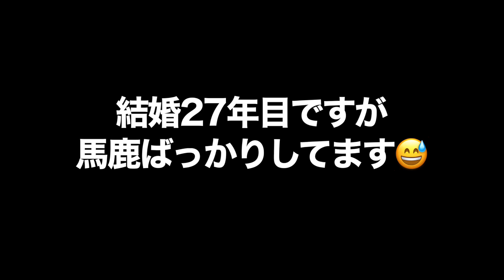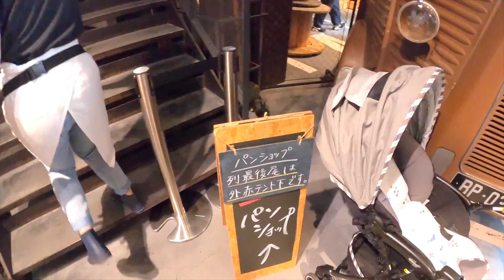【キャンピングカー】車中泊夫婦の朝から始まるルーティーン（ラッコリーナ）|親父パンダ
キャンピングカーの車内で実際どんな風に利用されているか朝からのルーティンを一部公開しました。

00:00 はじまり
00:26 朝の車内ルーティン
02:49 ラコリーナ
06:55 エンディング

親父パンダご紹介動画

動画内で登場 or 使用している機材や商品のご紹介

①カムロードにiPad or タブレット端末を気軽に車載ホルダー
②アクションカム GoPro HERO8
③ソニー SONY ミラーレス一眼 α6600M 高倍率ズームレンズキット(ILCE-6600M)
★Canon インクジェットプリンター PIXUS iP110 モバイルコンパクト